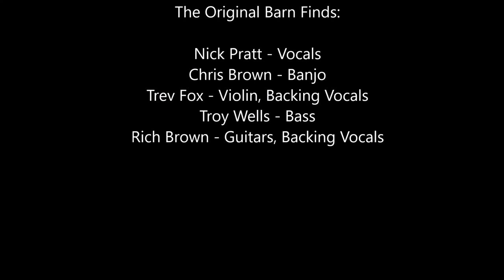Wagon Wheel - The Original Barn Finds (Darius Rucker cover)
Cover of the 2004 track by The Old Crow Medicine Show (co-written with Bob Dylan), and made popular by Darius Rucker etc.

Nick - Vocals
Chris - Banjo
Trev - Violin & Backing Vocals
Rich - Guitars, Mandolin, Backing Vocals
Troy - Bass

Recorded, mixed and mastered at Clothesline Studios, Somerset, UK.